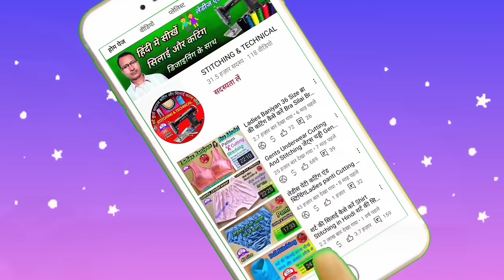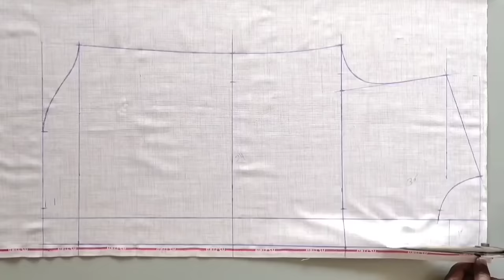Shirt Cutting 🧥 शर्ट की कटिंग Shirt ki Cutting Shirt ki Cutting Kaise Karen Gents Shirt Cutting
इस शर्ट का काॅलर की कटिंग और फैशन पट्टी का पेस्टिंग करने का सबसे आसान तरीका आप यहां देख सकते हैं 👇👇

         ऐसा पैंट की सिलाई आप नहीं देखें होंगे